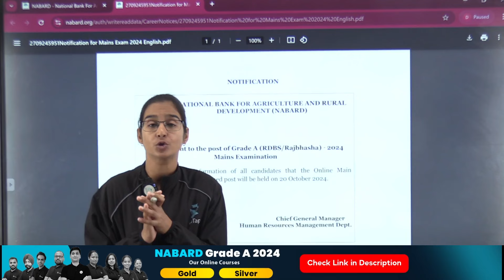🔴 NABARD Grade A Phase 2 2024 Exam Date Released | NABARD Grade A Important Update | EduTap NABARD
Have questions?